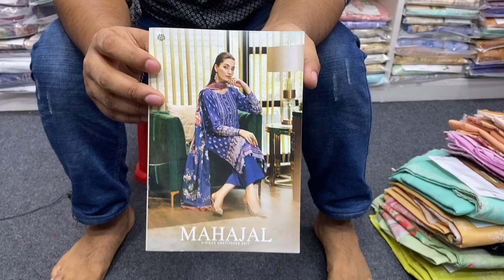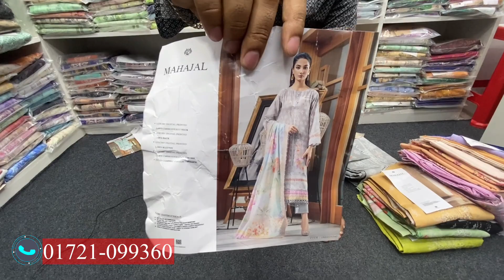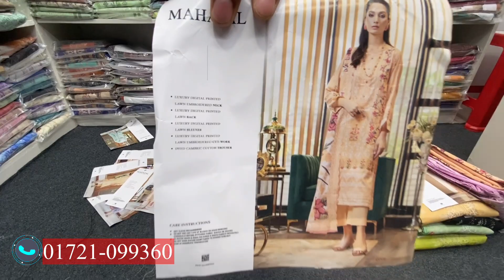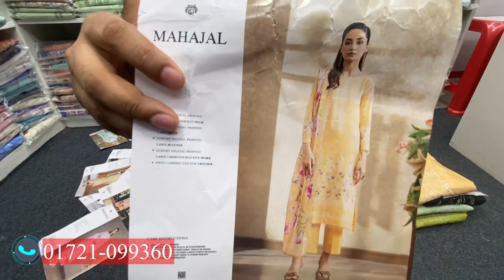Mahajal by Gulljee Vol 13 Cotton Cutwork Dupatta | Mahajal by Gulljee 2023